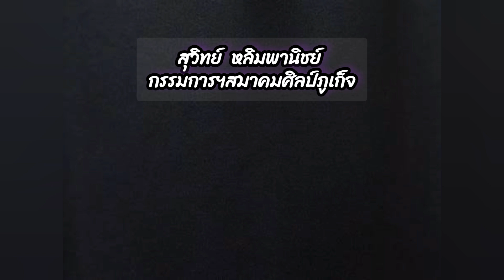The Biennale is over and Phuket will change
Suwit Limpanich, Phuket Arts Association Expressed his views on Phuket province being the host of the Thailand Biennale Phuket 2025

          Phuket will definitely change because After organizing the Biennale, everyone who came to work with us You will be able to leave your work in the cultural field, resulting in those who come to the event or tourists. Come back to Phuket and see art in Phuket again. I believe there will be further developments. Make artists in Phuket provinceI have developed myself and created various works. Leave it for your children and grandchildren to see

          Therefore, all matters related to tourism, including culture, art, food, still remain in Phuket. and will develop it for future generations Has followed and developed in what the first generation had done Phuket will become more prosperous and prosperous forever.

          Until the next generation Can be developed and modified It can be anything. Because art is work that involves every aspect. Whether it is painting, sculpture, handicrafts, food, music, it is all considered art. It is considered an inheritance to be left to children and grandchildren. has been developed further

เบียนนาเล่จบแล้ว  ภูเก็ตจะเกิดการเปลี่ยนแปลง
         สุวิทย์  หลิมพานิชย์ สมาคมศิลป์ภูเก็จ  ได้แสดงทรรศนะต่อการที่จังหวัดภูเก็ตได้เป็นเจ้าภาพจัด ไทยแลนด์ เบียนาเล่ ภูเก็ต 2025  ว่า

         ภูเก็ตจะเกิดการเปลี่ยนแปลงอย่างแน่นอนเพราะว่า  หลังจากจัดงาน เบียนนาเล่ ไปแล้ว  ทุกคนที่มาร่วมงานกับเราทั้งหมด  จะได้ฝากผลงาน  ด้านวัฒนธรรม  ส่งผลให้ผู้ที่มาร่วมงาน  หรือ นักท่องเที่ยว  กลับมาภูเก็ตดูงานศิลปะ  ที่ภูเก็ตอีก เชื่อว่าจะมีการต่อยอด  ทำให้ศิลปินในจังหวัดภูเก็ต  ได้พัฒนาตัวเองและสร้างผลงานต่างๆ  ทิ้งไว้ให้ลูกหลานได้ดู

        เพราะฉะนั้นเรื่องที่มีความเกี่ยวพันกับการท่องเที่ยวทั้งหมดทั้งวัฒนธรรม  ศิลปะ  อาหาร  ยังคงอยู่ในจังหวัดภูเก็ต  และจะพัฒนาให้คนรุ่นหลัง  ได้ติดตามและพัฒนา  ในสิ่งที่คนรุ่นแรกได้ทำไว้ให้  ภูเก็ตจะได้เจริญยิ่งๆขึ้นไป  และตลอดไป

         จนเด็กรุ่นหลัง  สามารถเอามาพัฒนาและดัดแปลง  เป็นอะไรก็ได้  เพราะว่างานศิลปะเป็นงานที่เกี่ยวข้องกับทุกด้าน ไม่ว่าจะเป็นภาพเขียน  งานปั้น  งานหัตถกรรม  อาหาร  ดนตรี  แต่ถือว่าเป็นงานด้านศิลปะ  นับว่าเป็นมรดกที่ทิ้งให้กับลูกหลาน ได้นำมาพัฒนาต่อไป